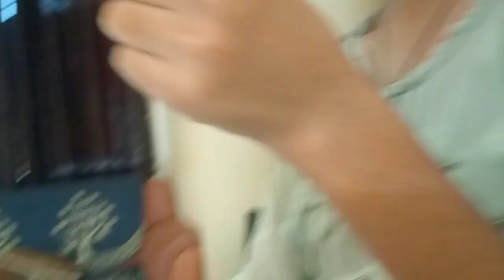Crispy Bread Roll Recipe🍞